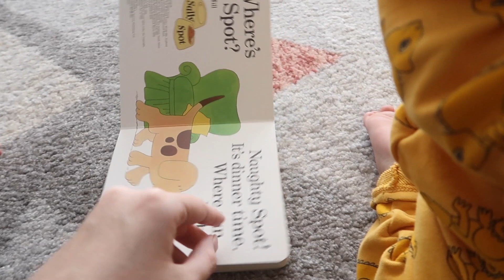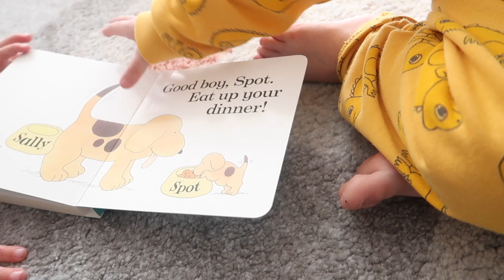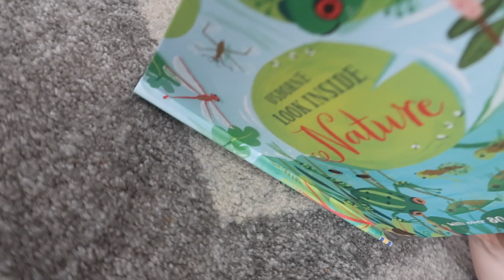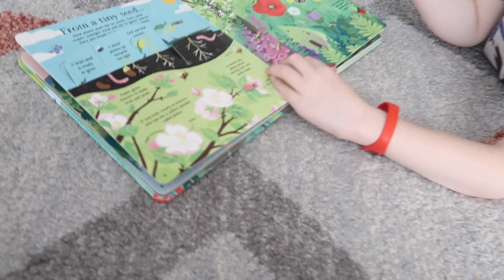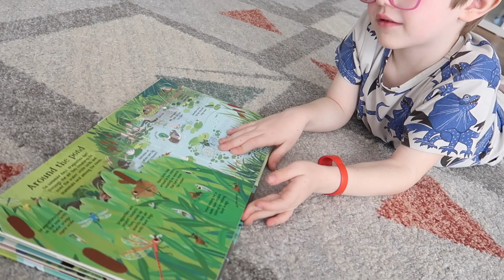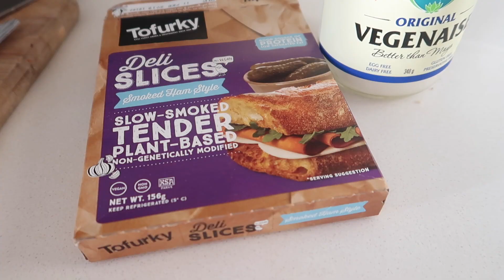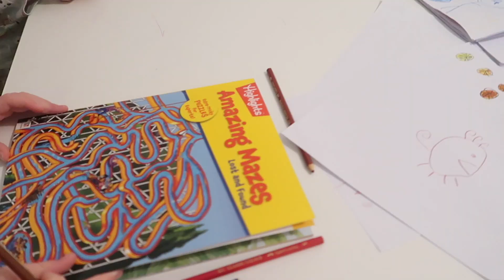Preventing Arguments with Six Kids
There had been some arguments about the seating arrangements so we came up with a solution that everybody was happy with... now to wait and see if it works long term!